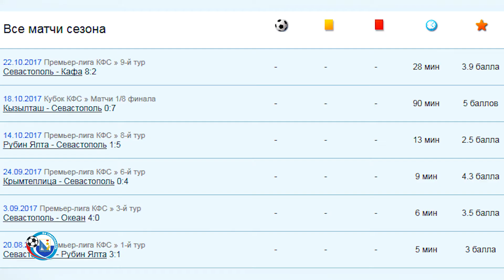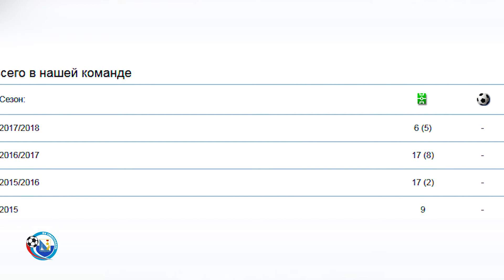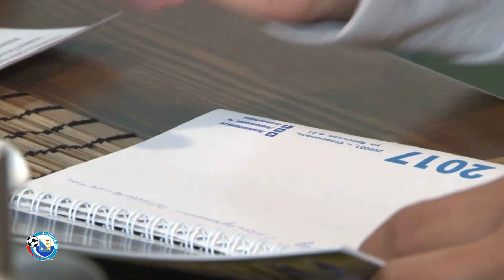«Чай с футболистом». Выпуск 5. Гость – Леонид Загребельный